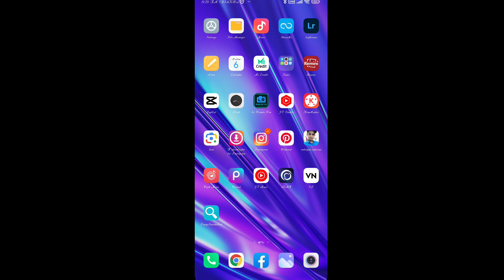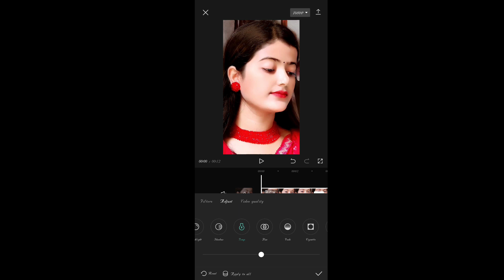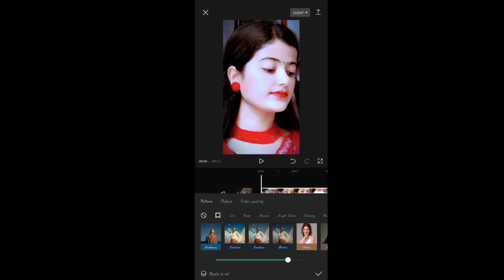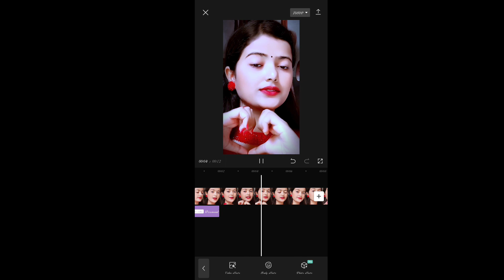Video mein colour grading kaise karen